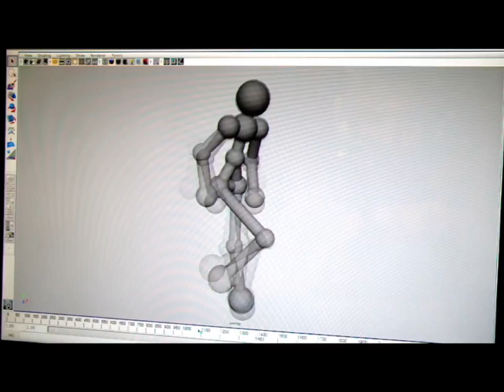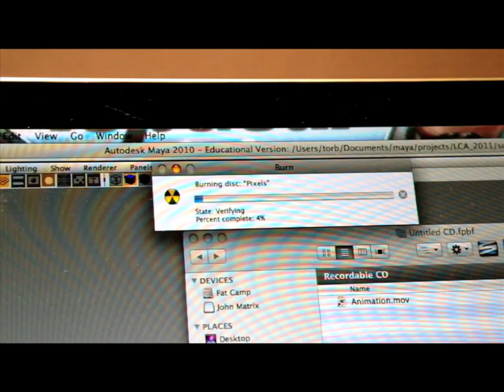"All Nighter" - feat. Kinect & Maya motion capture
The film, "All Nighter", was a recent finalist in the Lights, Canberra, Action film-festival. A Kinect, along with Maya (a piece of modelling software), was used in order to incorporate an animated character into the film. All up, the film was created in just 10 days.